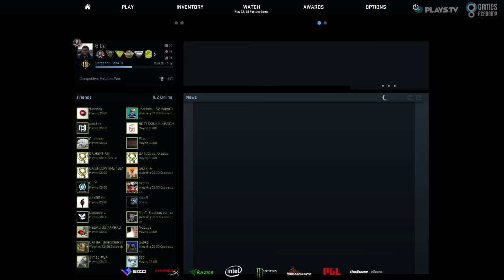DreamHack Cluj-Napoca 2015 - EnVyUs vs. Fnatic (Mapa 2 - Cbble) - Narração PT-BR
A DreamHack Cluj-Napoca 2015 é o 7º torneio Major da história do CS:GO! Saiba mais acompanhando a cobertura: